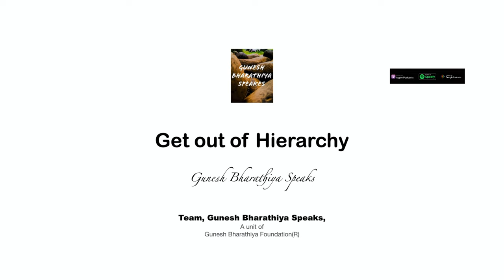Get out of Hierarchy || Gunesh Bharathiya Speaks || English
"Give the world its Space"
-Gunesh Bharathiya.

Team Gunesh Bharathiya Speaks,
A Unit of
Gunesh Bharathiya Foundation®